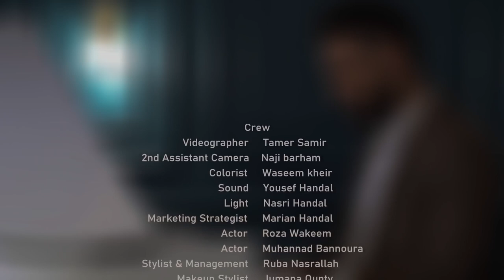Fadi Abboud - Ana Baarif/ فادي عبود أنا بعرف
أنا بعرف- فادي عبود
Fadi Abboud- Ana Baarif

Lyrics & composer        Fadi Abboud
Music Arrangement       John Handal

Director      John Handal
Assistant Director      Tamer Samir

Electric Guitar      Usama Lati
Studio Recordings      @RJ Music Productions​

Model                Reem Matar
Special Appearance     Fadi Zgairy

Videographer     Tamer Samir
2nd Assistant Camera     Naji barham
Colorist      Waseem kheir
Sound     Yousef Handal
Light     Nasri Handal
Marketing strategist     Marian Handal
Actor     Roza Wakeem
Actor     Muhannad Bannoura
Stylist & Management     Ruba Nasrallah
Makeup Stylist     Jumana Qupty

Special Thanks:
Diala Odah
Bisan Abuaita
Jiana Isead
Michael Qumsieh
Faris Bannoura
Elias Abuzuluf
Tony Sabat
Haide Fashions
Astoria Cocktail Room
Raed katan
Jubran Kort
Pedro Abu Mohor

مش عارف ع شو
انت معه
ومعطي احساسك
وقلبك ل إلو
بتسألي عنه
وبتهكلي همه
وهوّي ولا فارقه معه
ما بِعرف كيف يحبك
ولا بِعرف مدفى قلبك
ولا بعرف لما بتزعلي
كيف يراضيكي
ما بِعرف شو بتحبي
ولا بِعرف من شو بتبكي
ولا بعرف لما تعصّبي
كيف يهديكي
انت بتعرفي
انا يلي
عارفك وبفهمك
لا لا مش هوّي
انا لِ بضحكك
بنسيكي زعلك
وكلشي ب قلبي
احساس ل إلك
انا بعرف كيف احبّك
وانا بعرف مدفى قلبك
وانا بعرف لما بتزعلي
كيف أراضيكي
انا بعرف شو بتحبي
وانا بعرف من شو بتبكي
وانا بعرف لمّا تعصبي
كيف اهدّيكي